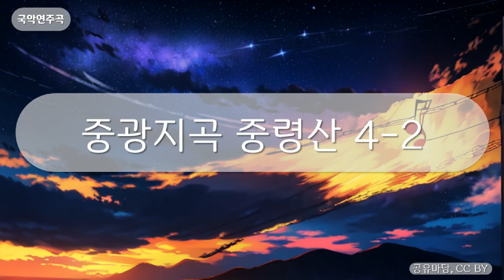국악연주곡 - 중광지곡 중령산 4-2